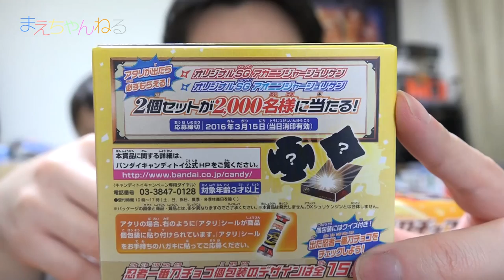出でよ！ザ・アタリ！ 28箱一気に開封！忍者一番刀チョコ 手裏剣戦隊ニンニンジャー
2015年2月22日からスタートする手裏剣戦隊ニンニンジャーの「忍者一番刀チョコ」を購入しました！
これまでやっていた烈車戦隊トッキュウジャーでもチョコは出ておりまして、今までチョコチョコ買ってきましたが全く当たりませんでした。

なので今回は思い切って2ボックス（28箱）を購入。一気に開封してアタリを引き当てたいと思いますw

▽ニンニンジャー 忍者一番刀チョコ  14個入 BOX(食玩・チョコレート)（Amazon）

▽使用音楽（YouTube オーディオ ライブラリ）
・Morning Walk
・Hungarian Rhapsody No2 by Liszt

▽撮影機材　SONY α NEX-5R（Amazon）